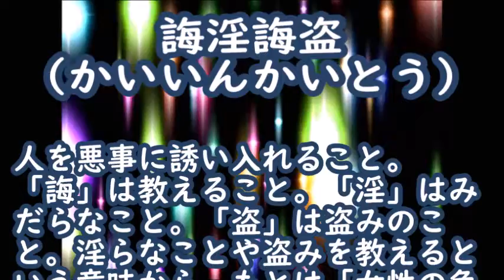【四字熟語 誨淫誨盗】